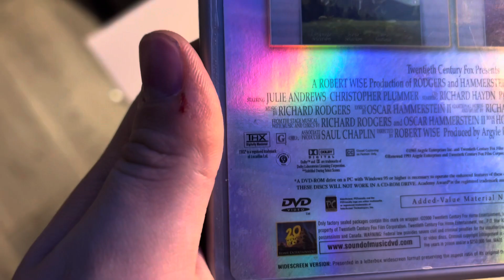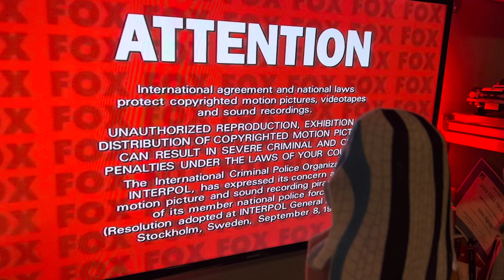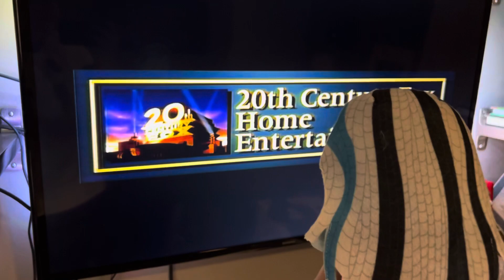Frankie Stein Watches the THX Broadway DVD Logo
requested by @deancohen869